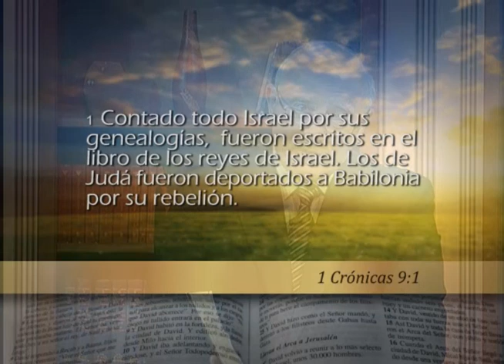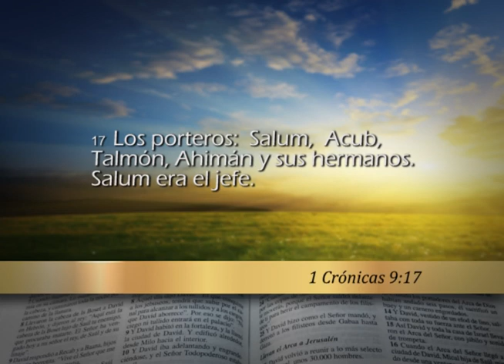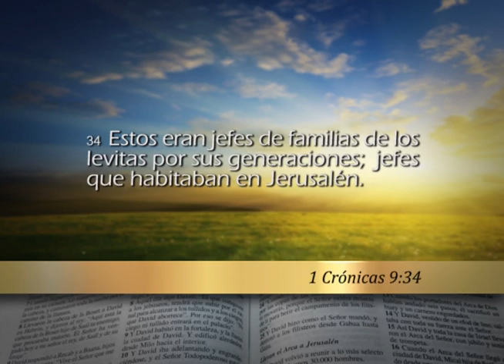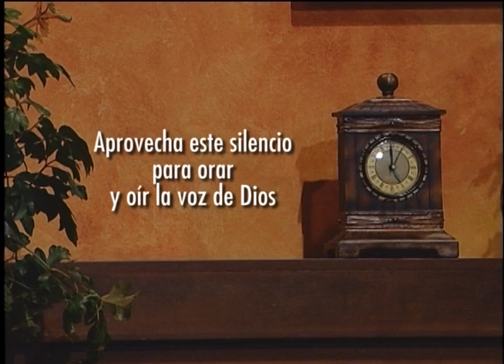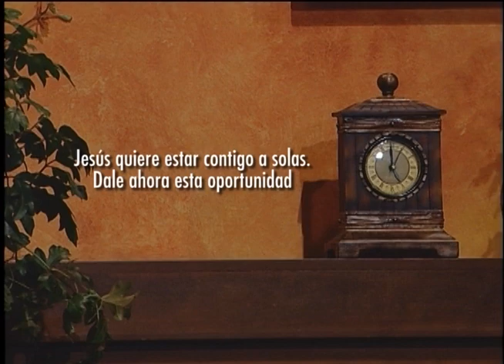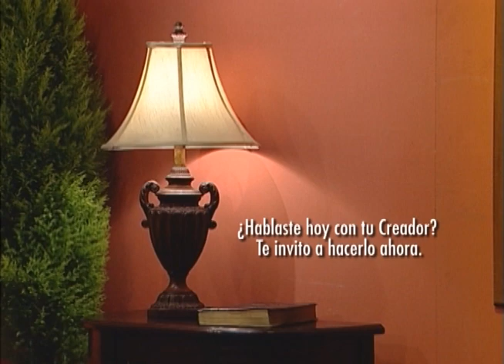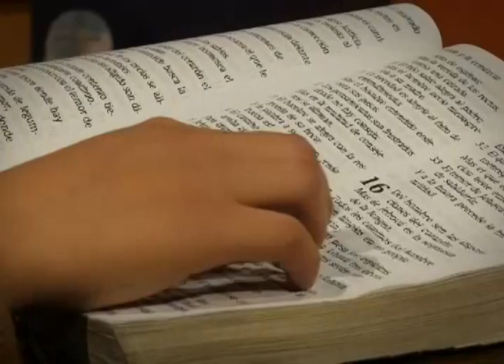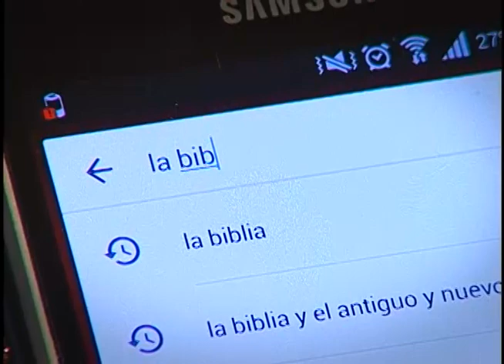Reavivados por su palabra -22/6/2016 - 1 Crónicas 9